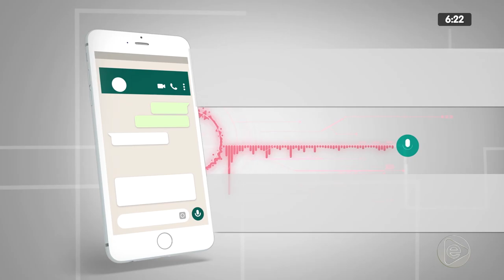6H NOTÍCIAS 20 01 2020 BL02